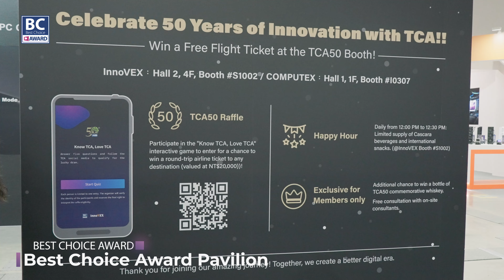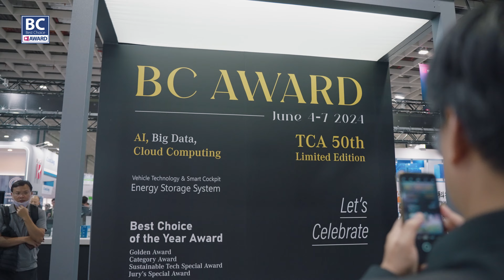COMPUTEX 2024 Best Choice Award: The Best for You!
非常感謝各位蒞臨 COMPUTEX 2024 Best Choice Award展示區！
Best Choice Award 將繼續擔任科技銀河的探索者，挖掘最閃耀的那顆新星。
明年 5/20-5/23 不見不散！

Thank you for visiting the Best Choice Award pavilion from June 4 to 7. We hope you had a great time!
The award will continue to evolve with innovative technology and endeavor to discover the brightest star in the tech galaxy.
See you next year May 20-23!

COMPUTEX TAIPEI 2025
📅 日期 Date：5/20-5/23
📍 地點 Location：TaiNEX Hall 1 & 2